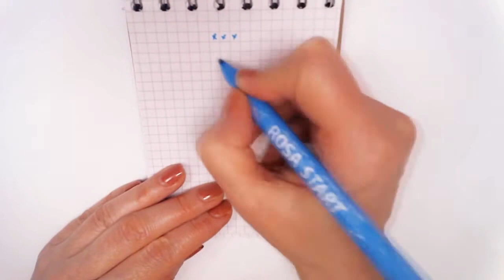Handmade Pixel Art - How To Draw AN ANGEL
To draw an angel in pixels you need:
- blue felt-tip pen or pencil